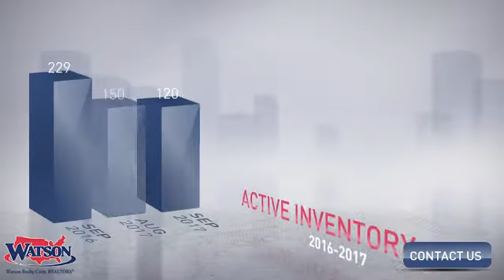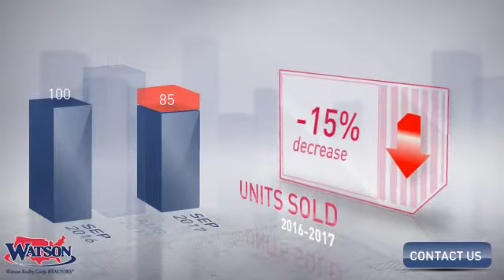Oviedo Market Update,FL, Real Estate Market Update from Watson Realty,October, 2017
Watson Realty Video Update recapping market activity within Oviedo Market Update, FL, during the month of October, 2017